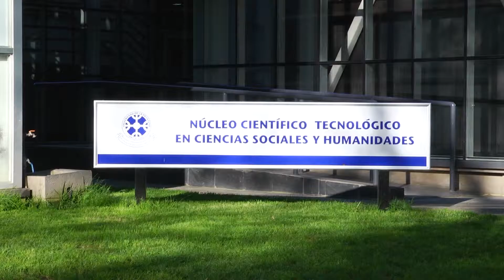EDUCACIÓN FINANCIERA EN ADOLESCENTES - CUECH | UFROVISIÓN